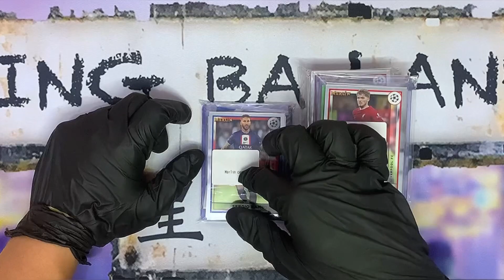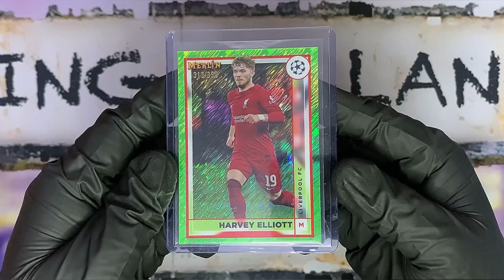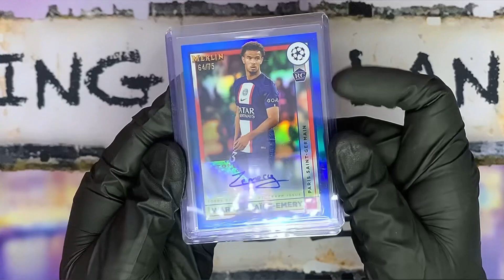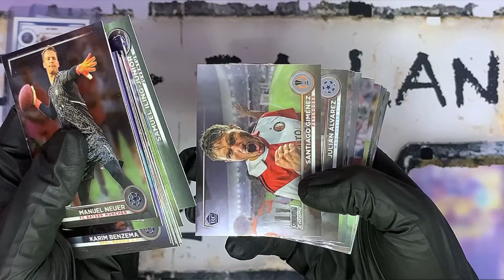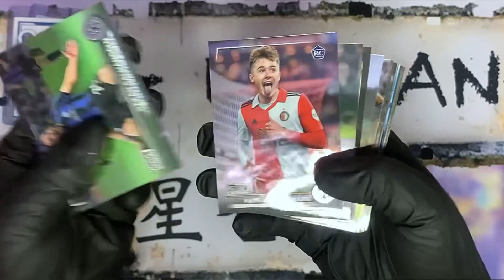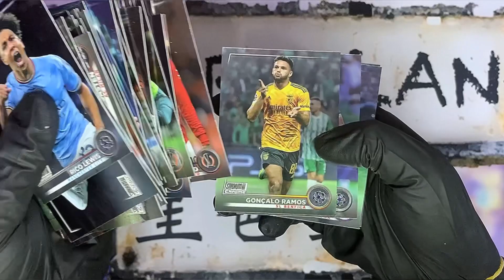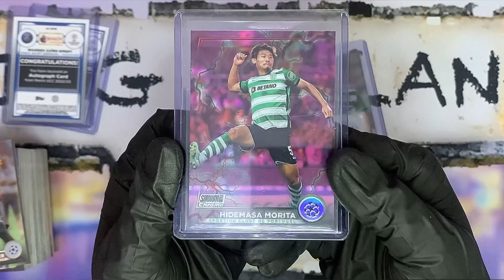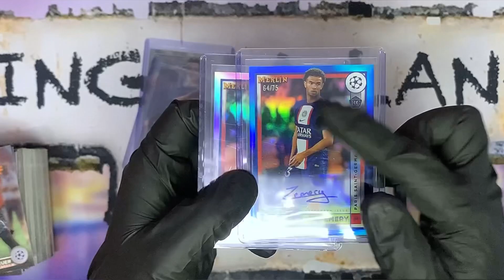係eBay買咗好多籃球卡#172，祝大家中秋節快樂，人月兩團圓，追月送禮俾大家 giveaways 30/9/2023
係eBay買咗好多籃球卡#172，祝大家中秋節快樂，人月兩團圓，追月送禮￼俾大家 giveaways      30/9/2023

￼￼￼星爸送出22-23 Topps Stadium Club UEFA #1-100 base cards 2套